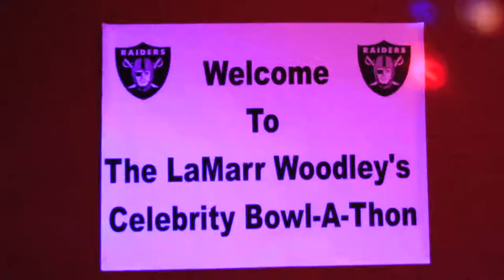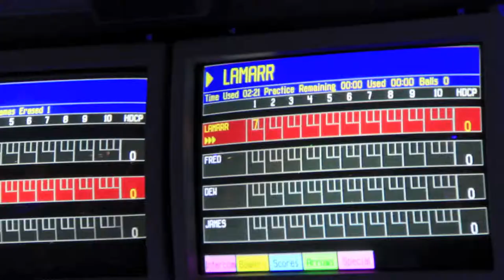Highlights Of LaMarr Woodley's Celebrity Bowl-A-Thon - iFolloSports.com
For more information on the former Steeler/current Raider LB's event, go